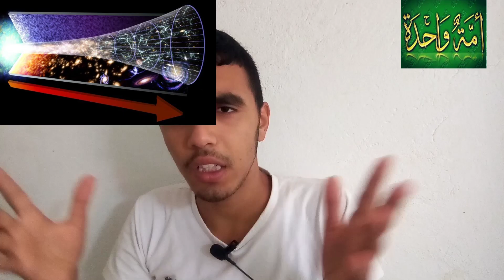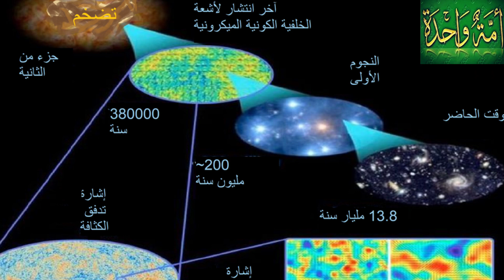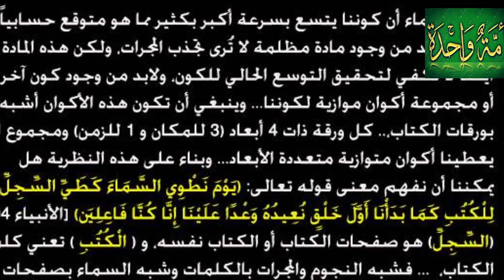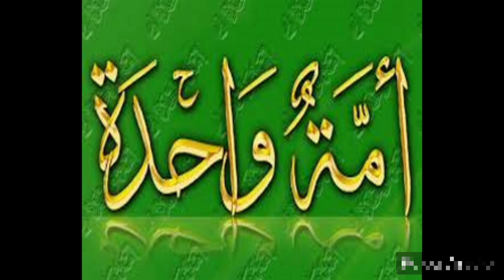قصة ريتشارد بيرد و أراضي موراء القطب و النظريات التي تدور حوله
نظريت هروب هتلر والصحون الطائرة أو ميكانيك الكم و الأكوان المتوازية